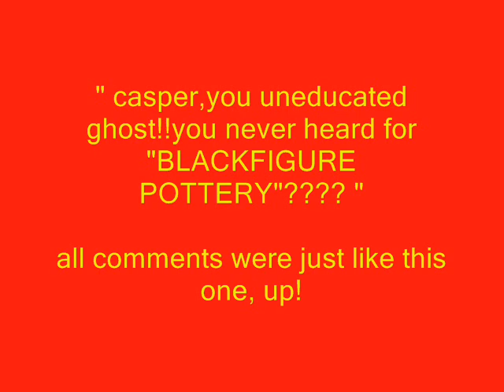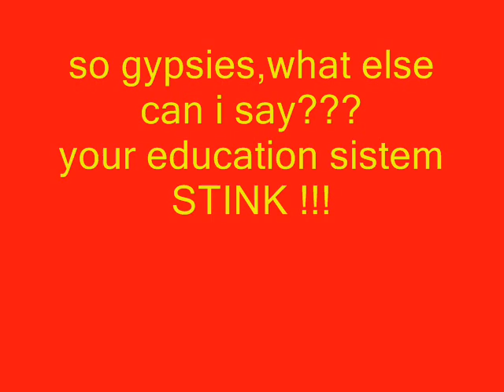GREEK BLACKFIGURE POTTERY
Greek pottery ?
hahahahah
watch this and see for yourself !!!
AFRICANOS !!!